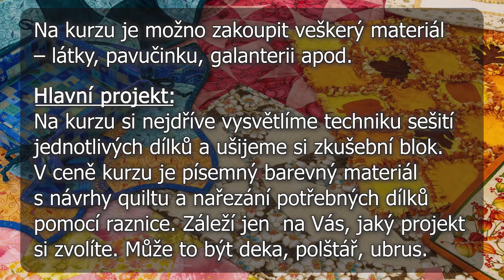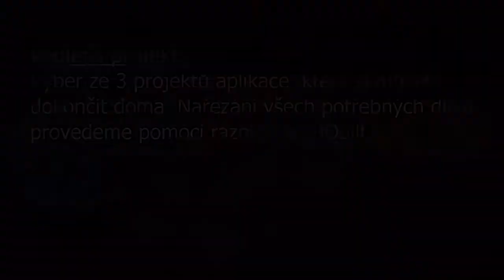Patchworkové hrátky - pozvánka na workshop práce s raznicí AccuQuilt.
Patchwork s raznicemi Accuquilt
Školení vede Jana Hrevúšová, Strima Czech
Kdy: sobota 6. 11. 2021 od 9:00 hod
Kde: Strima Czech, s.r.o., Řípská 1407/2b, Brno
Cena kurzu: 1.000,- Kč
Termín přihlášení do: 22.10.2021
Na kurzu je možno zakoupit veškerý materiál – látky, pavučinku, galanterii apod.